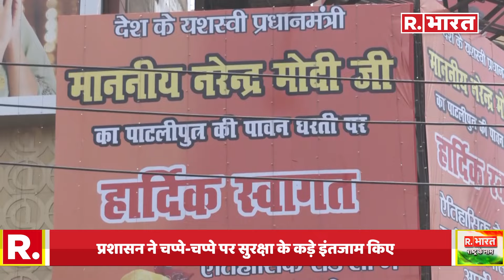PM Modi Patna Road Show: Mamata के गढ़ में PM Modi का जबरदस्त Road Show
PM Modi Patna Road Show: बिहार मिशन पर पीएम मोदी का दौरा होगा। पीएम मोदी आज भव्य रोड शो करेंगे। पटना में चप्पे-चप्पे पर कड़ी सुरक्षा की गई। पीएम मोदी   बिहार की राजधानी पटना जाएंगे। प्रशासन ने चप्पे-चप्पे पर सुरक्षा के कड़े इंतजाम किए।   पीएम पटना साहिब गुरुद्वारा में भी मत्था टेकने जाएंगे। बिहार में एक के बाद एक तीन  पीएम  रैलियां करेंगे। रोड शो को लेकर प्रशासन ने सुरक्षा के कड़े इंतजाम किए  गए।
 इलाके में ड्रोन उड़ाने पर पूर्ण प्रतिबंध रहेगा।